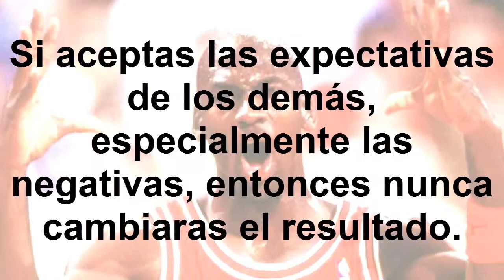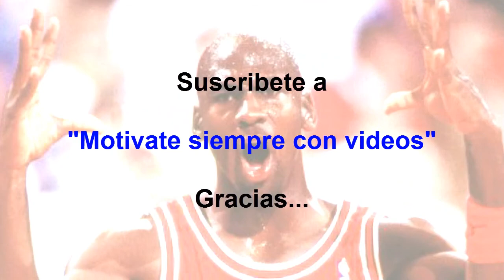Frases célebres de Michael Jordan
Michael Jeffrey Jordan, conocido como Michael Jordan y apodado «Air», «His Royal Airness», «Air Jordan» y «The King», es un exjugador profesional de baloncesto estadounidense. En la actualidad, es el propietario de los Charlotte Bobcats, franquicia de la NBA. GRACIAS...